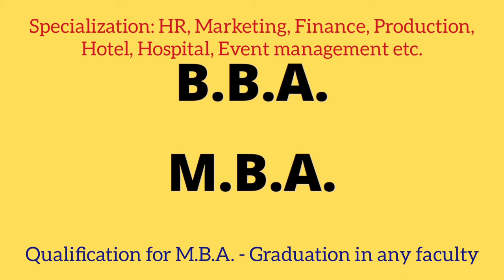Management career|| Project management @competitive exam learning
About the video:

This video has complete information about career in the field of management.

After 12 with any subject a student has various career options. He/she may opt management faculty for graduation.

Similarly after graduation in any subject He/she may opt management faculty for post graduation.

There is remarkable growth in this field

Career possibilities in this field is presented in this video.

These courses are helpful to make good career.

BBA, MBA, PGDBM, MBA Executive, certificate and diploma courses are helpful courses  to make successful career.

Duration, eligibility, fees, recognitions, career scopes have been shared in this video.

 If anyone has a query then comment, I will reply.

Other videos related to career guidance is available here:

Career options for pcm students  @Competitive Exam Learning

Pharmacy careers|| Pharmacist job @Competitive Exam Learning

Career planning|| Paramedical courses @Competitive Exam Learning

Career in physiotherapy|| BPT|| @Competitive Exam Learning

Career| Business analyst|| financial advisor| tax consultant

Teaching career in India|Guidance| Competitive exam learning

ITI courses| Career wisdom|| Path| Competitive Exam Learning

Career wisdom|| Career planning|| Competitive Exam Learning

Teaching content is available on this channel. Use following links-

Conversion Reactions|| organic chemistry|| class 12||Competitive Exam Learning

how to find the right career

how to choose a career path

Career Guidance

Career foundation

career development

Career definer

career planning process

Career planning

career planning and development in hrm

Career planning and development

career building process

career building for doctors

career building: intention and progress

Career wisdom

Career path